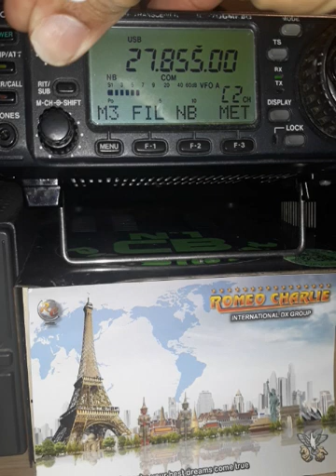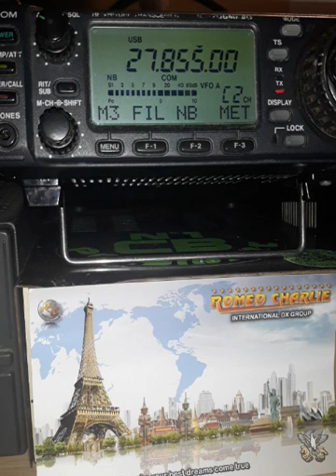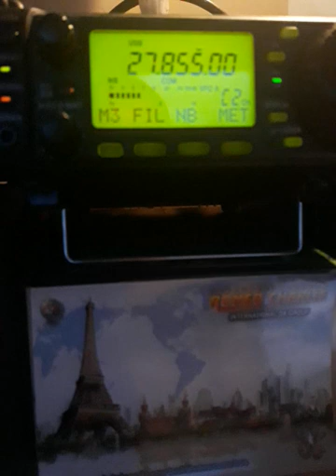13 mai 2021